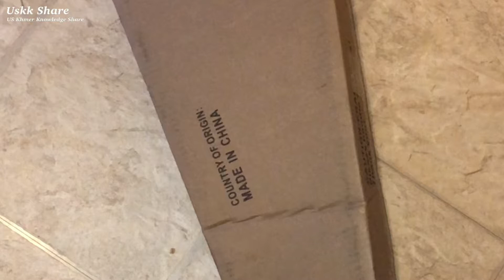មកហើយ សាកមើលសិន តែមិនធ្លាប់លេង ហ្គីតាបាស់ទេ